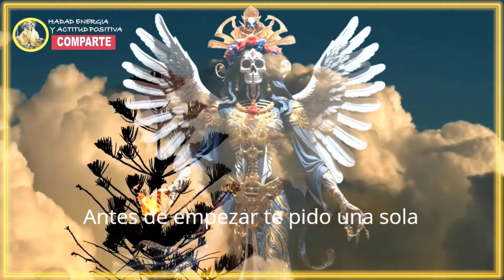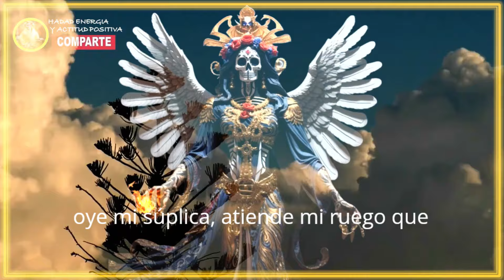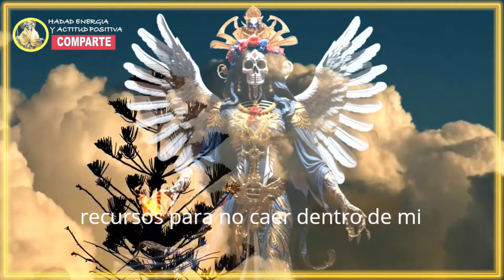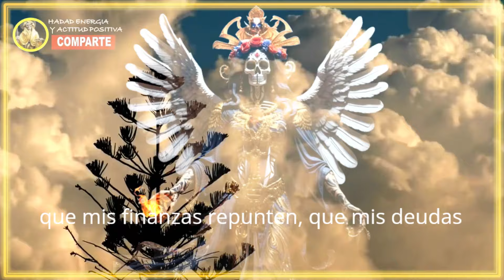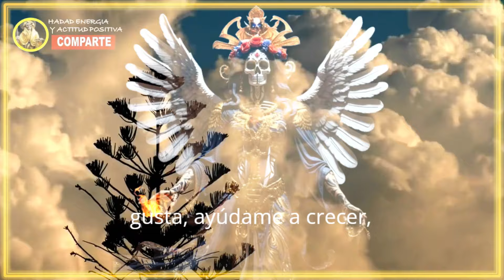¡¡¡¡SANTA MUERTE!!! | ORACION A LA NIÑA NEGRA |DAME TU bendita PROTECCION MI Santa Muerte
Si has llegado a este video, es porque la Santísima Muerte te quiere regalar el día de hoy una de las más grandes bendiciones que puedas llegar a recibir.
La oración más poderosa, se compone por aquellas palabras que nacen de forma genuina y sincera desde lo más profundo de tu corazón, ayúdame compartiendo y haciendo un me gusta, aquí te dejo el porque pedirle favores a la niña blanca
• 💀Plegaria a la Santa Muerte para pedir su protección: se le pide que aparte los obstáculos y los problemas que afligen al devoto.
• 💀Pacto con la Santa Muerte para pedir su protección: se le ofrece fe y amor eterno a cambio de su mirada poderosa que protege de todo peligro.
• 💀Oración a la Santa Muerte para pedir por la salud: se le pide que quite la enfermedad y que conceda la dicha de vivir a la persona enferma.
• 💀Oración a la Santa Muerte para pedir por el sustento: se le pide que ayude con el sustento para la familia y que socorra en el momento de pobreza y necesidad.
• 💀Oración a la Santa Muerte para pedir por los deseos: se le pide que sea clemente con la solicitud que se hace desde el alma y que ayude a cubrir los deseos.
Adjuntos otros videos de interés